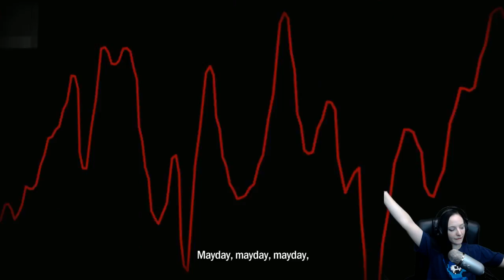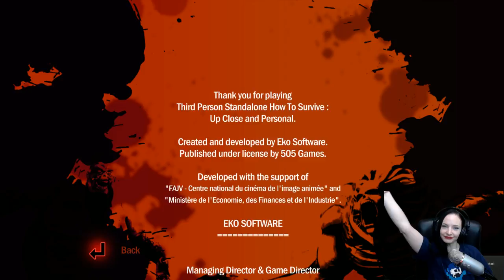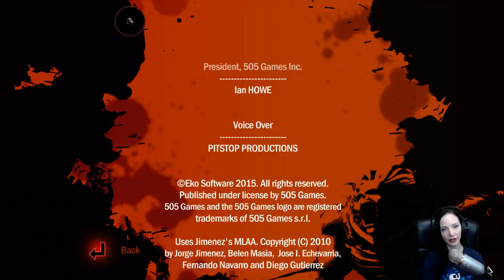How To Survive: Third Person Standalone - Part 30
How To Survive: Third Person Standalone

Driven by community suggestion, 505 Games and EKO Software introduce you to a new single player 3rd person view experience that allows you to re-play the zombie crafting adventure "How to Survive" from a deeply immersive point of view.